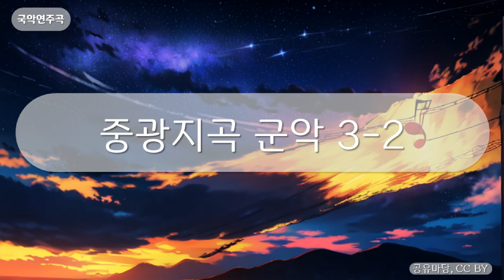국악연주곡 - 중광지곡 군악 3-2